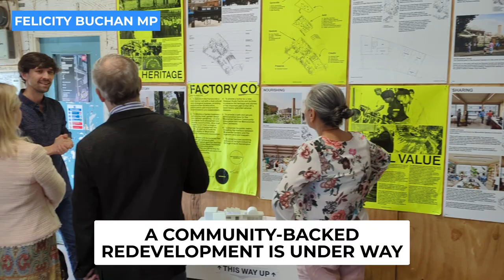My Visit to Meanwhile Gardens - Kensal Road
This morning I visited Meanwhile Gardens, which is the Kensal Road area.
I would like to thank the team for showing myself, Tony Devenish AM and my assistant around this fantastic facility.

Whether it be the childcare provision on offer in the playhut, the music rooms in the 'factory' or the tranquil spaces dotted around the gardens, this space has something for all.

As we mark National Allotment Week, let us make the most of Kensington's green spaces. This truly was an oasis of calm in our busy city.

You can find out more about Meanwhile Gardens and their holiday offering